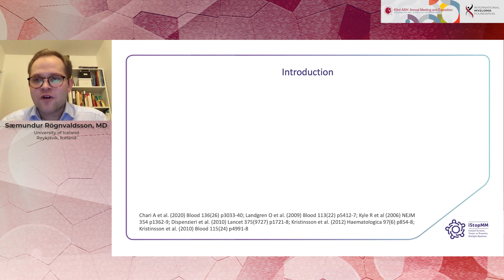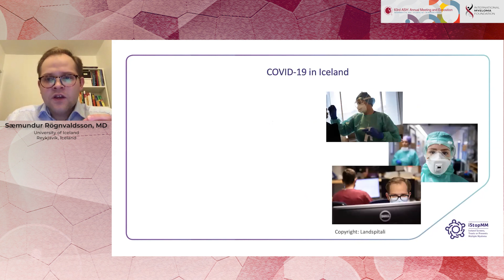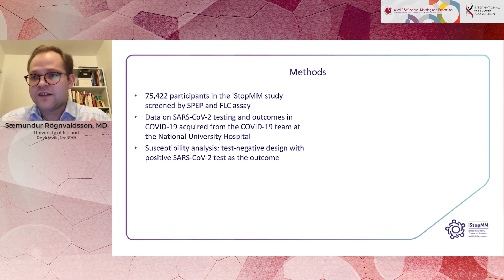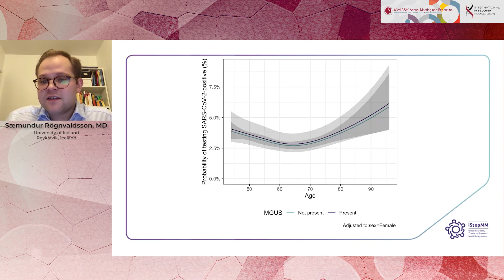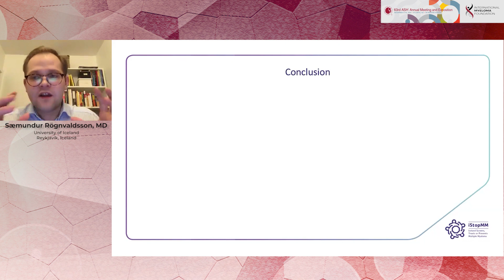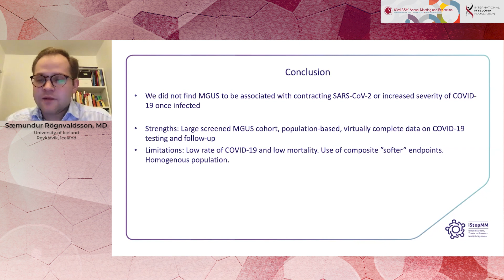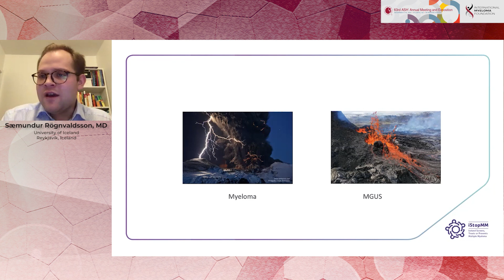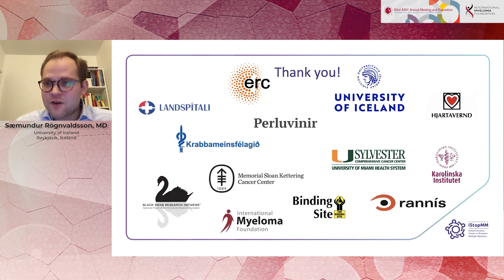Monoclonal Gammopathy of Undetermined Significance and COVID-19: Results from iStopMM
Monoclonal Gammopathy of Undetermined Significance and COVID-19: Results from the Population-Based Iceland Screens Treats or Prevents Multiple Myeloma Study (iStopMM)

Sæmundur Rögnvaldsson, MD
University of Iceland
Reykjavík, Iceland

Multiple myeloma (MM) patients have an increased risk of severe coronavirus disease 2019 (COVID-19) when infected with severe acute respiratory syndrome coronavirus 2 (SARS-CoV-2). Monoclonal gammopathy of undetermined significance (MGUS) precedes MM and related disorders and affects 4.2% of the general population over the age of 50 years. MM and MGUS are associated with immune dysfunction that is believed to contribute to the development of severe COVID-19. Currently, no systematic data on MGUS and COVID-19 have been published. We conducted a large population-based cohort study to evaluate whether MGUS was associated with SARS-CoV-2 infection and the development of severe COVID-19.

Conclusions

In this large population-based study that included 75,422 individuals screened for MGUS, we did not find MGUS to be associated with SARS-CoV-2 susceptibility or COVID-19 severity. This is contrary to MM which is preceded by MGUS. These findings suggest that immunosuppression in MGUS differs significantly from that of MM and are important since they can inform management and recommendations for individuals with MGUS.

Category
Nonprofits & Activism
License